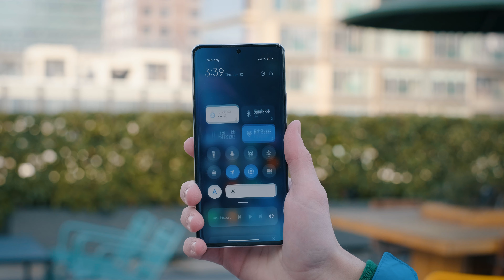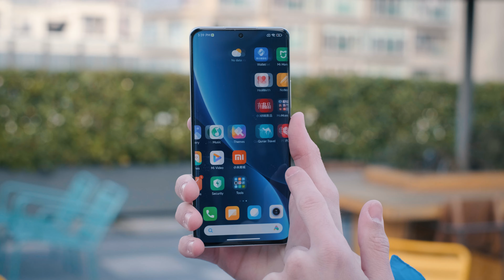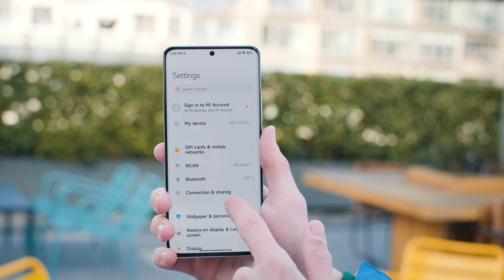Xiaomi 12 Pro Ön İnceleme - En İyi Xiaomi!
Xiaomi'nin en iyi ve en güçlü akıllı telefonu olan Xiaomi 12 Pro bugün elime ulaştı ve cihazın ön incelemesini gerçekleştirdim. Xiaomi Mi 12 Pro olarak da bilinen cihazın tasarımına, kamerasına ve ve içerisindeki MIUI 13 arayüzüne baktım. Cihaz, MIUI 13 ile gelen ilk Xiaomi telefon olma özelliğini de taşıyor. Snapdragon 8 Gen 1 işlemci, 12 GB RAM, 120 Hz 2K ekran, 120W hızlı şarj gibi özelliklere sahip.